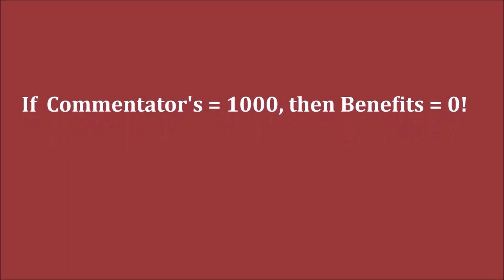GM Nakamura (USA) - GM Vachier - Lagrave (France) 5m + PGN